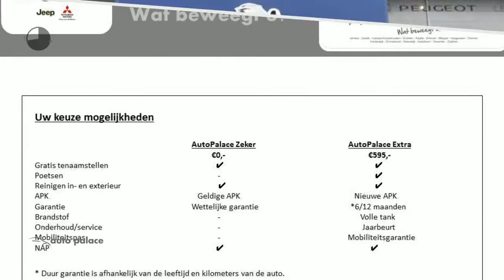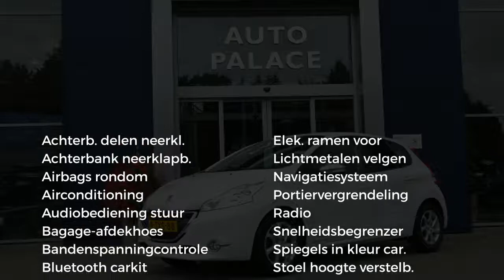Peugeot 208 Style|LM-Velgen|Airco|Trekhaak|Navigatie